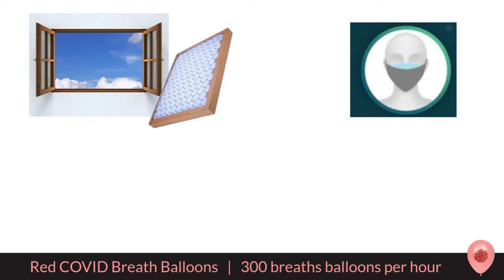Red COVID Breath Balloons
This 30 second video helps communicate the central message of COVIDisAirborne: It floats in the air and then is rebreathed.

* Breathing generates 300 "breath balloons" an hour
* We are rebreathing each other's air.
* Ventilation is needed to "clear the air".
* Masks also help us not breathe any virus in the air.

In a normal classroom, students and teachers are rebreathing each other's air. For more details, see the Washington Post article (Feb 10, 2021) titled:

The coronavirus is airborne. Here’s how to know if you’re breathing other people’s breath.
The Washington Post - By Chris Mooney